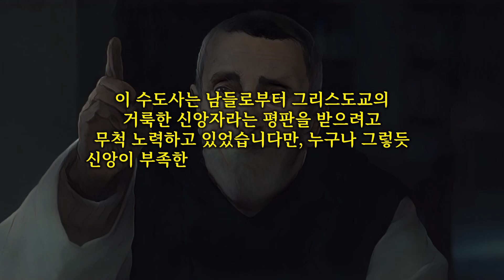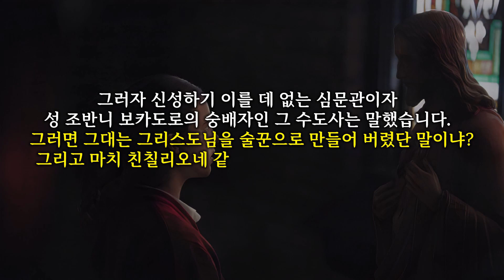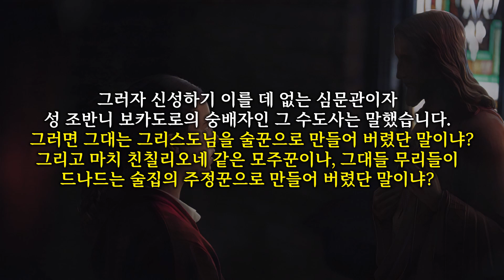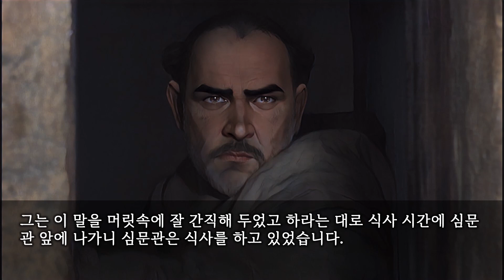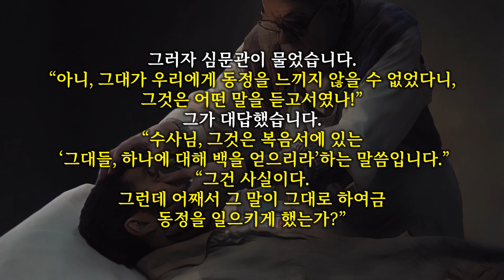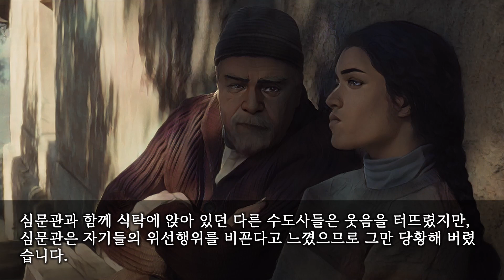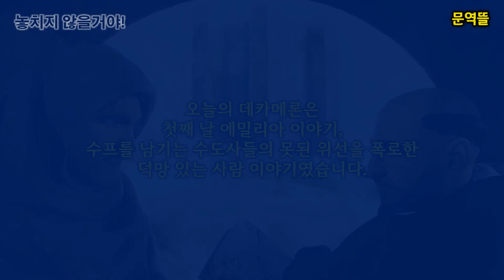[데카메론] 첫째 날 에밀리아 이야기, 수프를 남기는 수도사들의 못된 위선을 폭로한 덕망 있는 사람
오늘의 데카메론은 첫째 날 에밀리아 이야기, 수프를 남기는 수도사들의 못된 위선을 폭로한 덕망 있는 사람 이야기입니다.

후작부인이 참으로 당당한 태도로 프랑스 왕을 부드럽게 훈계한 이야기는 모두를 매우 기쁘게 해서 크게 칭찬을 받았습니다.
그러자 피암메타 옆에 앉아 있던 에밀리아가 여왕의 명령에 따라 다음과 같은 이야기를 시작했습니다.

칭찬하는 것은 웃는 것과 마찬가지라는 속담대로, 나는 어느 속세의 덕망 높은 사람이 욕심 많은 수도사를 골탕 먹인 이야기를 해볼까 해요.
친애하는 여러분, 그리 먼 옛날 일은 아니지만 우리가 사는 도시에 이교도를 심판하는 성 프란체스코회 수도사가 있었습니다.

이 수도사는 남들로부터 그리스도교의 거룩한 신앙자라는 평판을 받으려고 무척 노력하고 있었습니다만, 누구나 그렇듯 신앙이 부족한 사람보다 지갑이 두툼한 사람을 찾아 내는 데 더 몰두해 있었습니다.
그렇게 조사하다가 우연히 지혜보다 돈이 더 많은 호인 하나를 발견했는데 그 사람은 포도주를 너무 마셔 자기 집에는 매우 좋은 포도주가 있다고 저도 모르게 지껄이고 말았습니다.
이 말은 순식간에 그 종교 심문관인 수도사의 귀에 들어갔는데 전부터 그 사람의 소유지가 넓고 돈도 많이 비축해 두었다는 소문을 들어 권력을 앞세워 중대한 고발 사항이라고 일렀습니다.
물론 심문할 때는 종교심의 결여 따위는 언급하지 말고 지금까지와 마찬가지로 자기 손에 담뿍 돈이 굴러들어오도록 심문하겠다고 생각했습니다.
그리고 그를 심문소에 호출하여, 먼저 그대가 한 말이 사실이냐고 따지자 호인은 그렇다고 대답하고 그 경위를 설명했습니다.